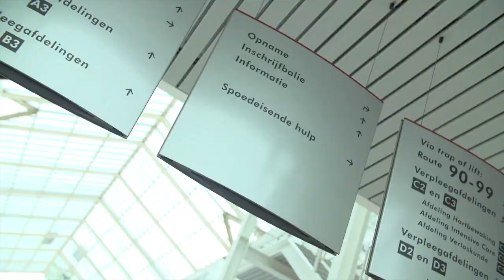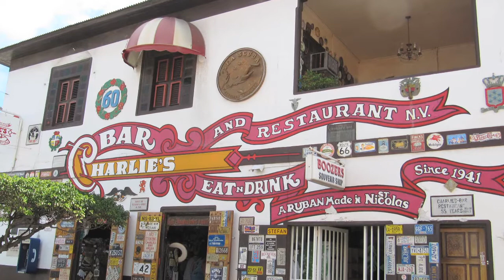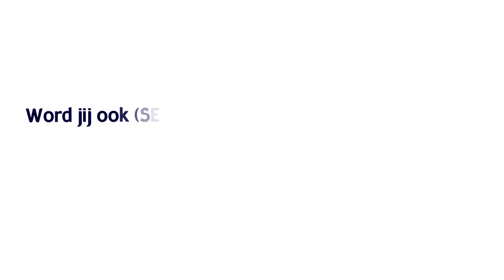Functieomschrijving (SEH) verpleegkundige in het buitenland| Werken in het buitenland | bkv.jobs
Welkom bij de beroepsfilm (SEH) verpleegkundige op Aruba / in het buitenland. Ben je als verpleegkundige opgeleid in Nederland en heb je de ambitie om je vak in het buitenland uit te oefenen?

BKV heeft tijdelijke en vaste banen voor enthousiaste verpleegkundigen in het Caribisch gebied. Denk aan SEH-, IC-, dialyse- of algemeen verpleegkundige op Aruba, Bonaire of St. Maarten. Ben je op zoek naar uitdagend werk en spreekt de Caribische cultuur je aan? Op vrijwel elk Caribisch eiland werken er verpleegkundigen uit Nederland. Je werkt hard maar krijgt er veel voldoening voor terug. Na afloop van je werkdag zijn er ongelofelijk veel manieren om te ontspannen; duiken, zeilen, zwemmen of salsa dansen bijvoorbeeld!